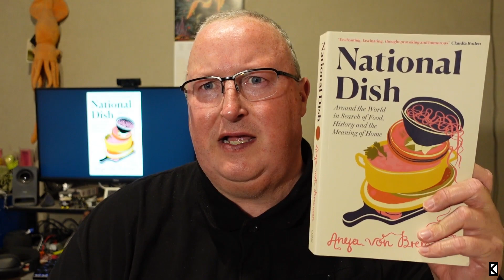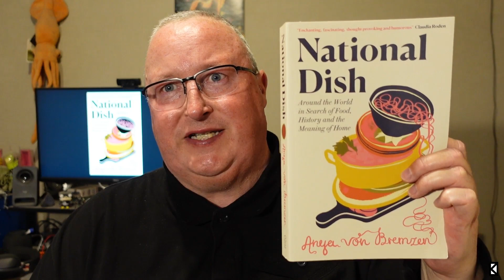Review: National Dish by Anya Von Bremzen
Russian-American food writer Anya Von Bremzen travels to several cities and regions around the world and studies the culture and impact of their famous dishes. Worth a read or just more food porn?